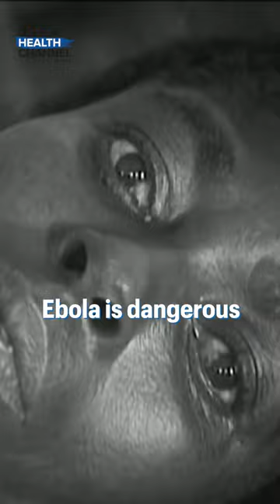The SCARIEST Carousel in the World....?